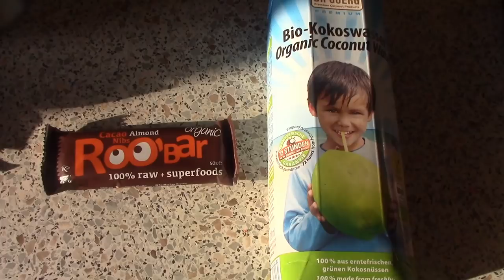So GESUND essen meine Kinder an 2 Tagen fast vegan!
Beste Nahrungsergänzungsmittel VITAMIN C, VITAMIN D, OPC, VITAMIN B- KOMPLEX LIPOSOMAL

Vitamine für mich*:
☀️ Liposomales Vitamin C
☀️ Liposomales Glutathion

Entspannen/ Schlafen*:
☀️ Kapokmatratzen Breite 80cm